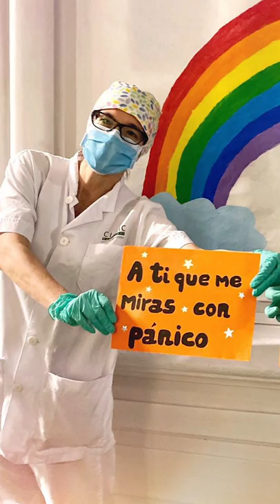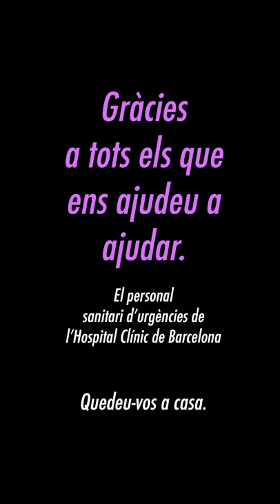Gràcies per ajudar-nos a ajudar!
Els professionals del CLÍNIC us volem donar les gràcies. Gràcies per ajudar-nos a ajudar. Gràcies per quedar-vos a casa.

I gràcies a l'equip d'Urgències i a tots els que heu participat en el vídeo, en especial a @Lyona, per posar forma als sentiments!